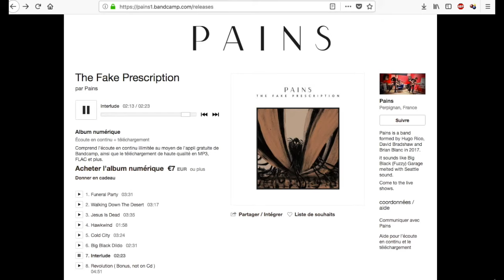Pains - The Fake Prescription (Full Album)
Pains are:

Hugo Rico: Guitar / Vocals
Brian Blanc: Bass
David Bradshaw: Drums

Recorded on 8 Tracks Cassette at la Casa Musicale on a Tascam 688 between March 12 and 14th by Santo B.

Thanks to la Casa Musicale, Vincent Loubat, Elric for the design and our friends to support us.

Artwork, Elric & Restez Vivant.

Broken Arm Records, 2018.

if you want to support us, buy the digital stuffs, but you have to know that we gonna press a Cd soon.